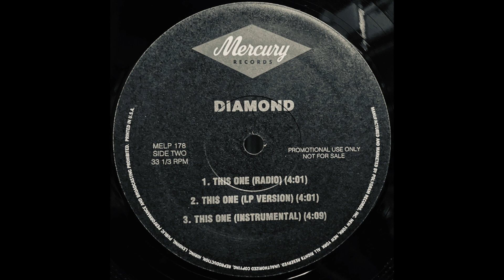This one (instrumental) / Diamond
Lebel : Mercury ‎– MELP 178
Format : Vinyl, 12", Promo
Country : us
Release : 1997
Genre : Hip Hop